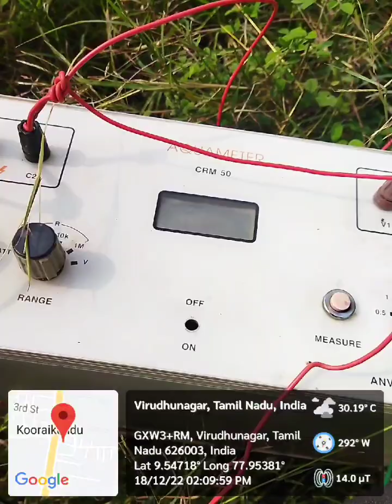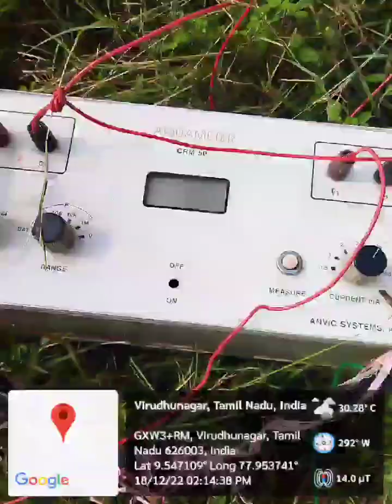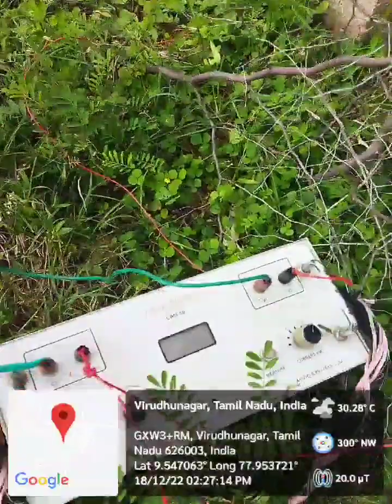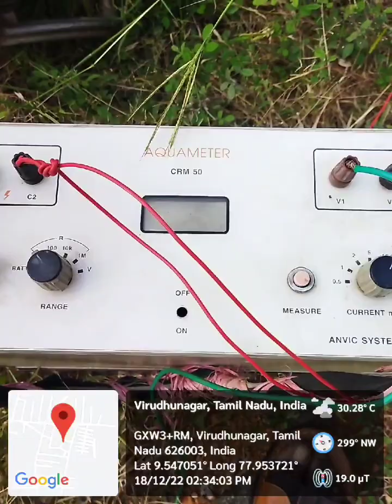scientific_groundwater_survey நிலத்தடிநீர்_ஆய்வு geotechnical